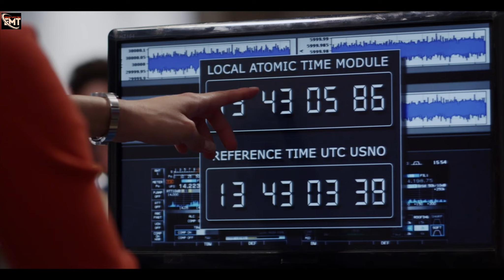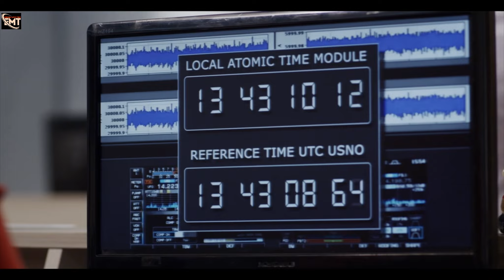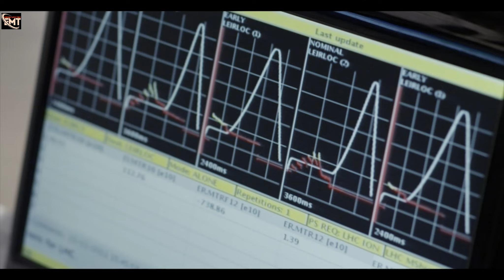Breath Of Earth | Full Exclusive Action Movie | Hollywood Full Length English Movie | Robin Dunne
Synopsis:
The largest particle collider ever built suffers a catastrophic malfunction, it opens an alternate dimension and causes a series of cataclysmic events that threaten the entire human species.

Director:
Jeffery Scott Lando
Writers:
Phillip J. RothJeffery Scott Lando
Stars:
Robin DunneAmy BaileyMia Nordstrom